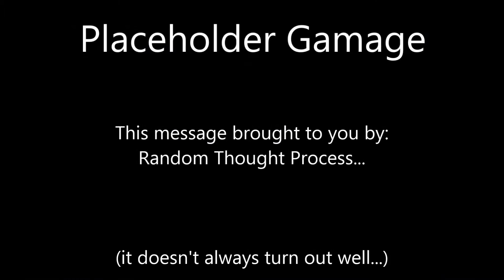TowerFall Ascension #4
The excitement continues!

Meanwhile, here at Placeholder Games I have another TowerFall Ascension vid for you :P